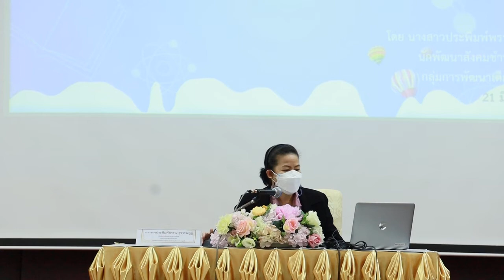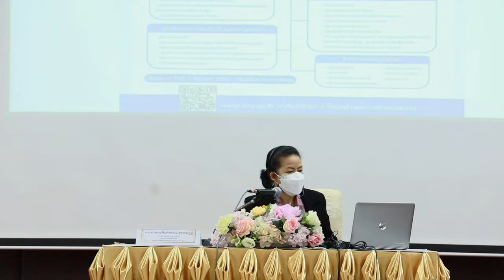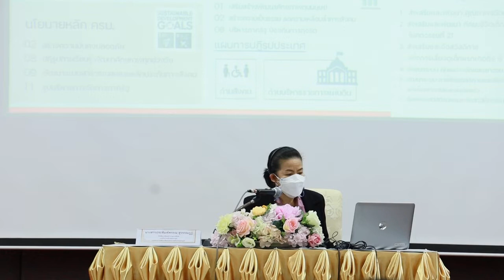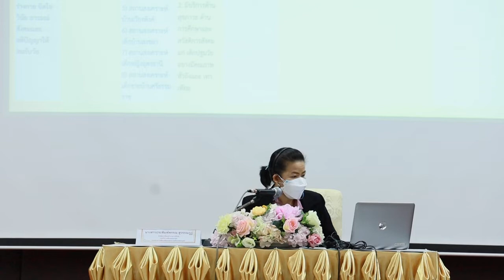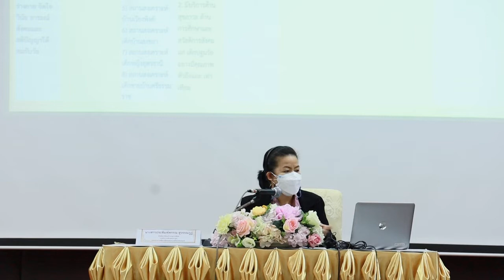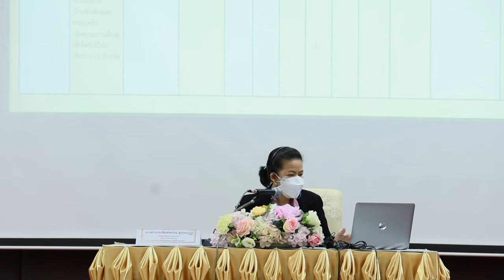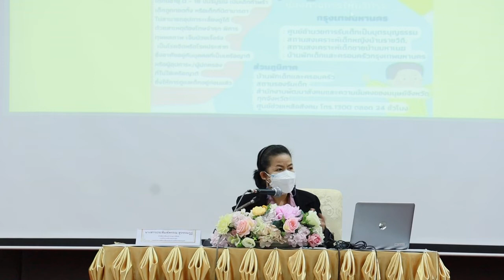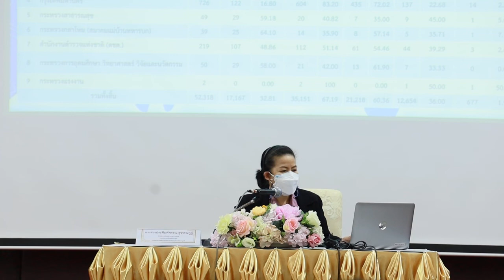แนวทางการดำเนินงานตามแผนพัฒนาเด็กปฐมวัย พ.ศ. 2564-2570 _เชียงราย_กรมกิจการเด็กและเยาวชน พม.